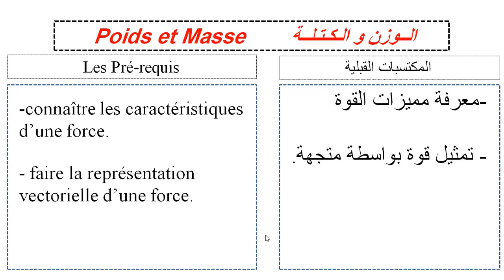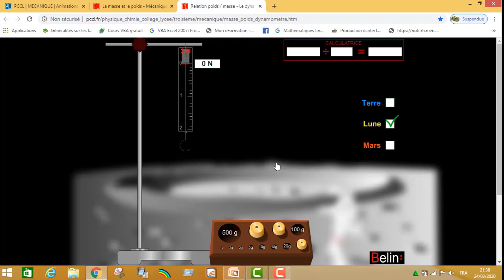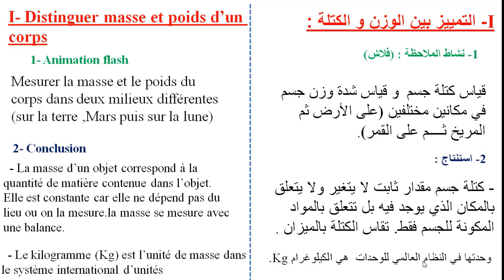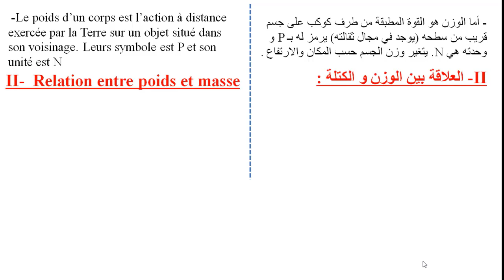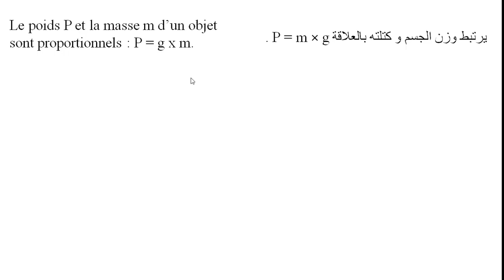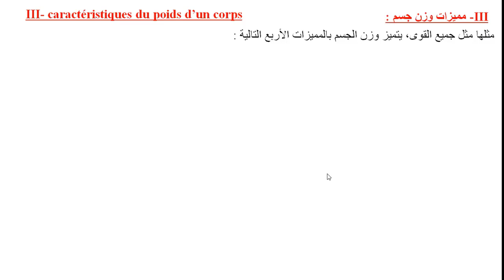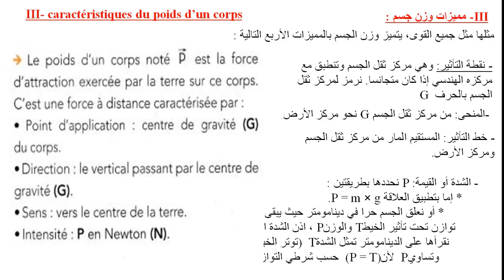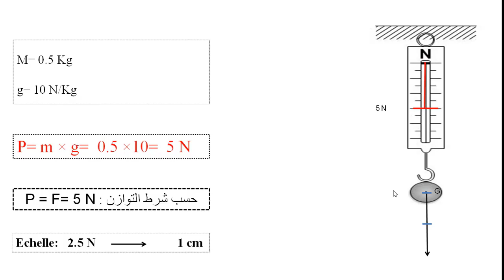cours: Le poids et la masse الوزن و الكتلة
الثالثة إعدادي علوم فيزيائية خيار عربي و فرنسي